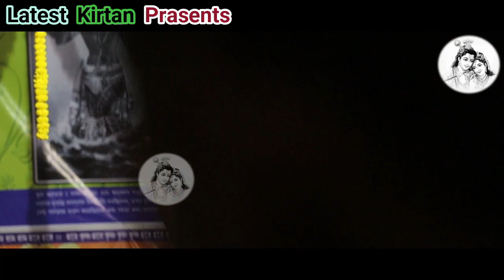দোল পূর্ণিমা স্পেশাল। dol purnima kirtan ! বিশ্বজিৎ খাঁড়া কীর্তন। Biswajit Khara Kirtan new 2023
biswajit khara kirtan 2023
বিশ্বজিৎ খাঁড়া কীর্তন
biswajit khara kirtan new 2023
biswajit khara kirtan song